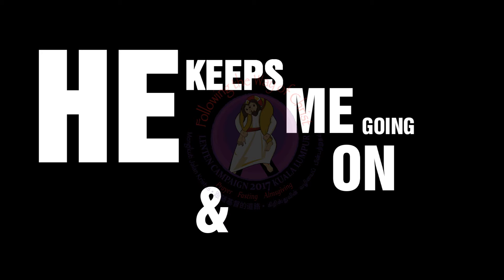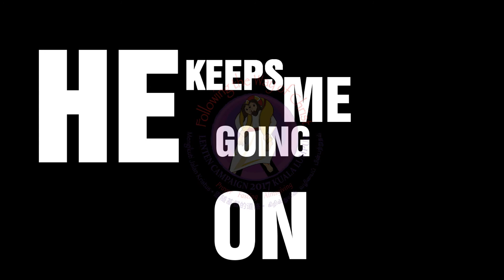FORGIVEN ( 3 MINUTES version)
LENTEN SONG COMPOSITION 2017
Composed/written and performed by Marlin